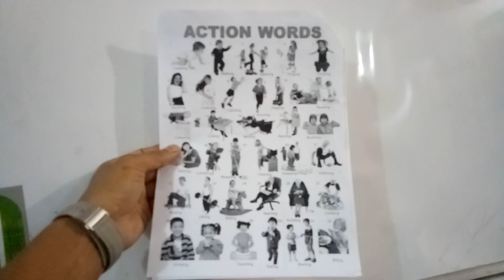Interactive English Language Class||Play Group 2||Blooming Rose School & College||Rajshahi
This is an official channel of Blooming Rose School & College.
Blooming Rose School & College is established under the guidance of Blooming Foundation in 2012 in an aristocratic area of Rajshahi City Corporation, Road No. 08, House No. 373, Padma Residential Area. The curriculum of the institution is both in Bengali medium and English version.